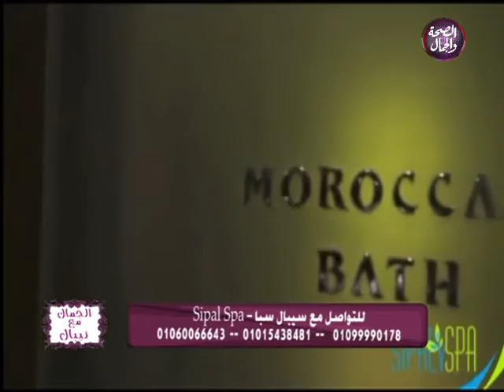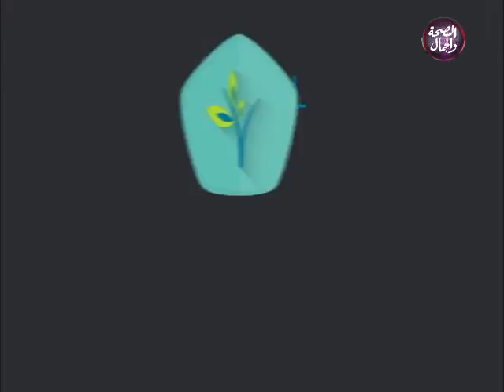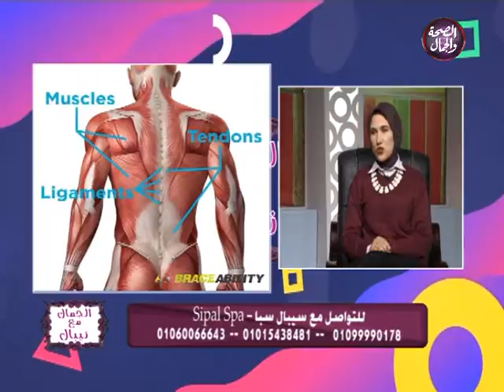الجمال مع نيبال | الوسائل العلاجية لآلام الظهر وإضطرابات النوم والصداع التوترى 26-11-2018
الجمال مع نيبال |  الوسائل العلاجية لالام الظهر واضطرابات النوم والصداع التوترى
فى ضيافة | شاهندا فكرى .. أخصائى العلاج الطبيعى